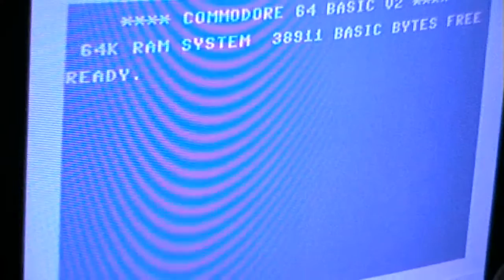Let's Play: 3-Deep Space (Vic20+8K)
This is quite an originla shooter.
You not only have to line up your shot (obviously), but you have to match the spacing of the enemy space ships.
This makes this game quite hektik later on.
Not the greatest game in the world, but an original approach to the genre.